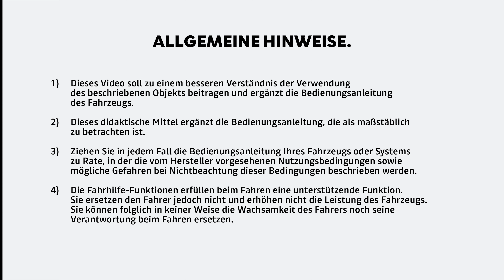DACIA SANDERO STEPWAY | Verwendung der Keycard Handsfree | Dacia Deutschland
Dacia Sandero : Gesamtverbrauch kombiniert (l/100 km): 7,4-5,3; CO2-Emissionen kombiniert (g/km): 140-108 (Werte nach WLTP)*.